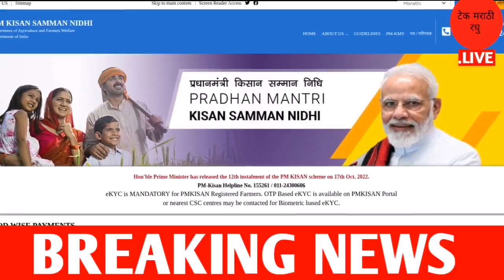आजची सर्वात मोठी बातमी | 12 मार्च 2023 | शेतकर्‍यांसाठी बातमी | aajchya tajya batmya | agrowon news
kharip_pikvima_maharashtra_12_march_ 2023#खरीपपिकविमा12मार्च2023_maharashtra
abp_maza_agrowone_marathi_12_march 2023

 Chapter :-
0:00 e नाम
1:00 केंद्रीय कृषीमंत्री
2:00 अतिवृष्टी पाऊस देवेंद्र फडणवीस
3:00 पीएम किसान नवीन नोंदणी
4:00 शाश्वत शेती
5:00 subscribe

Top Query :-
1.महाराष्ट्र शेती बातम्या 12 मार्च 2023
2.agrowon batmi marathi
3.शेतकऱ्यांसाठी 12 मार्च 2023
5.kharip pikvima maharashtra 12 march 2023
6.agrowon batmi 12 march 2023 agriculture
7.nuksan bharpayi 12 march 2023 maharashtra
8.agrowon agriculture batmi 12 मार्च 2023
9.शेतकऱ्यांसाठी ठळक बातम्या 12 march 2023
10.कृषीबातम्या 12 मार्च 2023

धन्यवाद.
पुढील video पहा
लिंक :-
2) Gopinath Munde Apghat Vima Yojana 2022 | गोपीनाथ मुंडे शेतकरी अपघात विमा योजना | आताची मोठी बातमी
5) पीक विमा | Pik Vima 2022 | हा पॅटर्न पीक विम्यासाठी वापरण्यात यावा अशी विनंती दादाजी भुसे यांनी तोमर
7) Pm Kisan Yojana 2022 | Pm Kisan Yojana New Update | पीएम किसान योजना | पीएम नरेंद्र मोदी दिले संकेत
13) PM kisan e-kyc new update 2022 | Pm kisan kyc Last Date | पीएम किसान योजना ई-केवायसी तारीख वाढवली